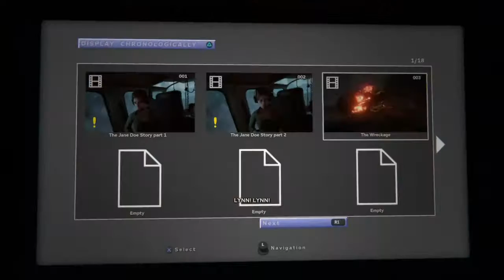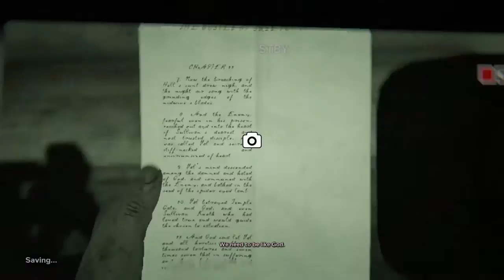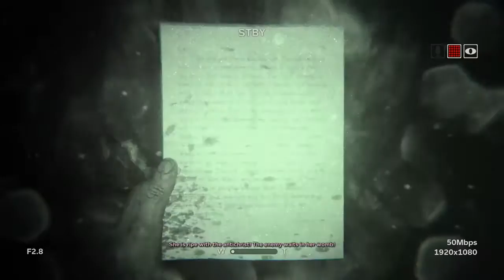Outlast 2 - Part 1 - Get The Fuck Off Me (Let's Play/Walkthrough)